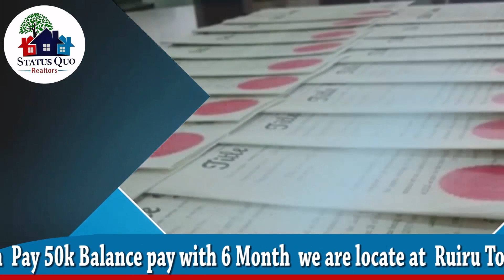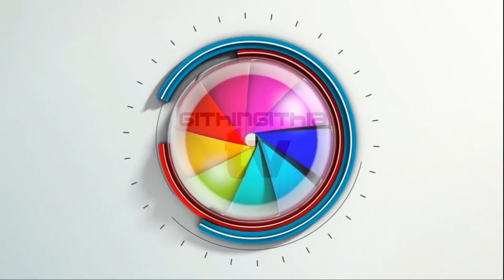Final episode of legendary ngogoyo producer Nderitu wa munene.